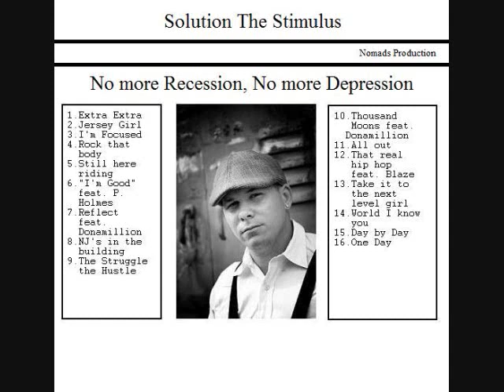Solution The Struggle The Hustle Stimulus